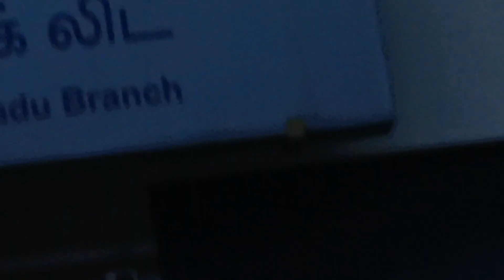Variety aero plane fly on the sky